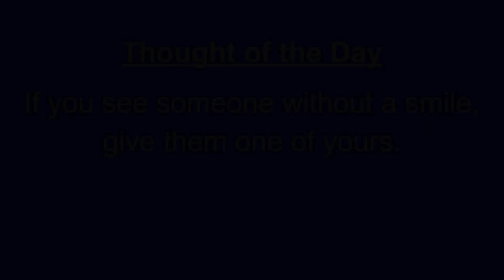WTV May 14, 2024